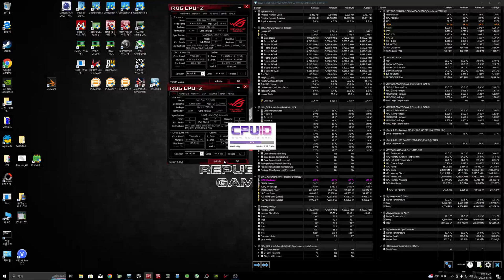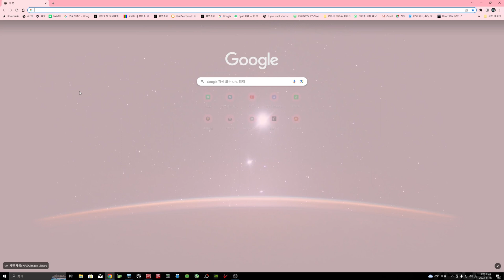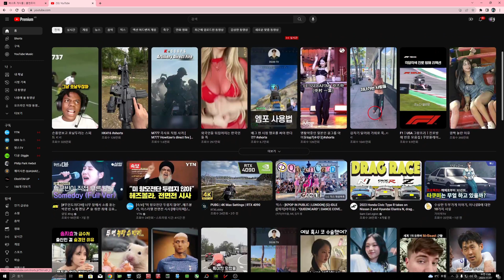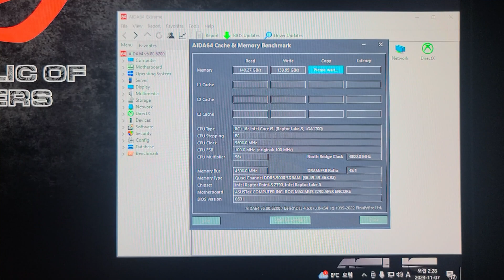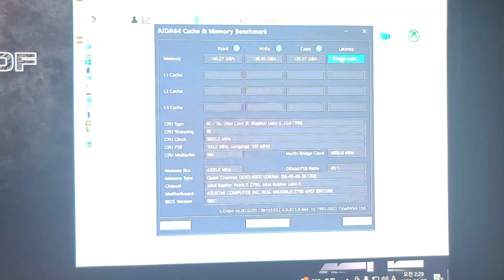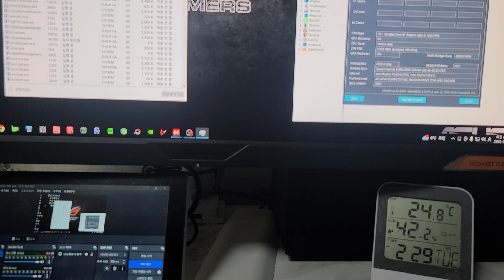ASUS ROG MAXIMUS Z790 APEX ENCORE 9000MHZ CL36 BOOTING TEST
14900K SP98 P109 E79  MC77~MC82
Asus rog maximus z790 apex Encore  bios 0601
SK Hynix ddr5 5600mhz 081n unlock 16gb x 2

9000CL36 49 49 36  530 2T

SA 1.295
VDD 1.630
VDDQ 1.600
IVR  1.455
MC 1.510
VTT 1.200

A similar situation occurred in the 14900k this time with the same RAM that was previously used in the 13900ks